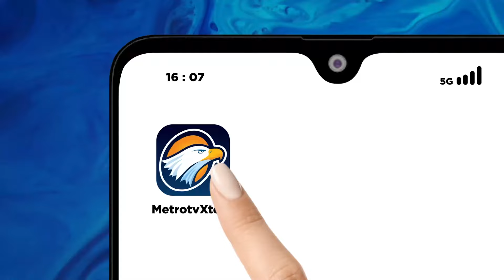Surya Paloh Hadiri Milad ke-22 & Halal Bihalal PKS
MetroTV, Sejumlah tokoh dan elite partai politik hadir dalam acara halal bihalal sekaligus tasyakuran Milad PKS yang ke-22 di DPP PKS Jakarta selatan.